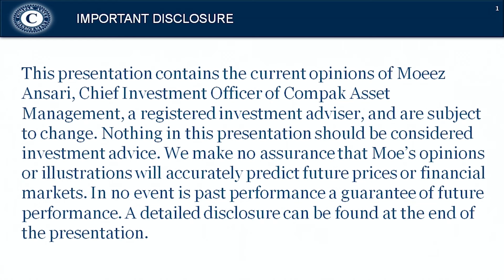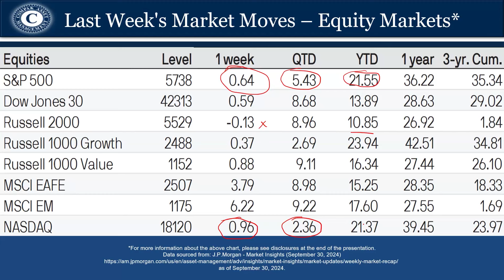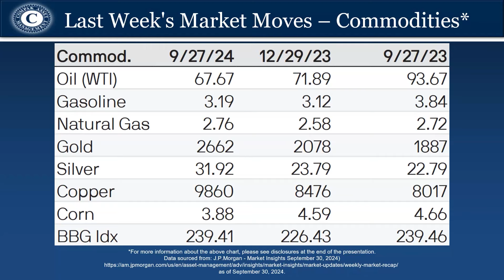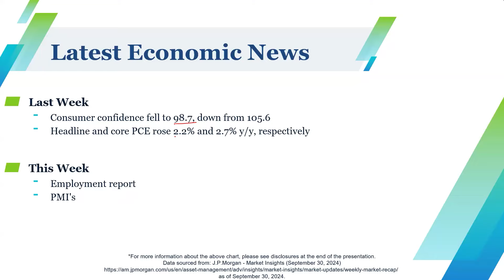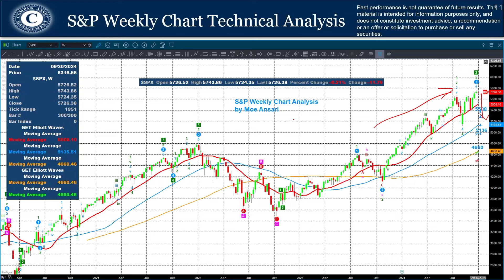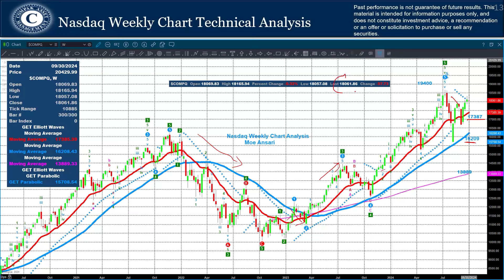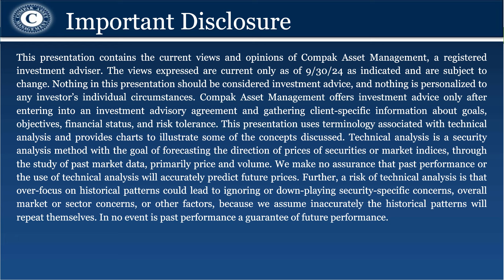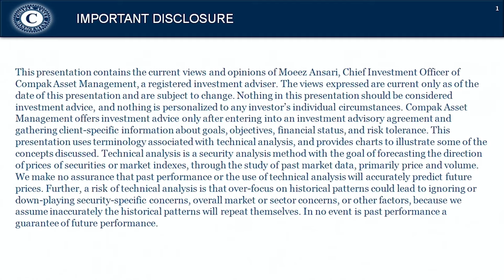Ordinary October?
Join Moe & Javaid as they discuss the October outlook for the markets. Will they continue to rise? Will the strength we saw in September carry through to October and the end of the year? With the election around the corner, how will the markets react?